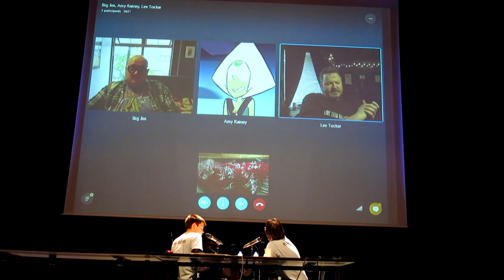BronyDays 2015: Jim Miller and Lee Tockar Q&A panel - ending by Lee (short part 4)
Part of "Skype guests" QA panel - just a short piece. I rather enjoyed watching it live, as this was one of few panels in English there.